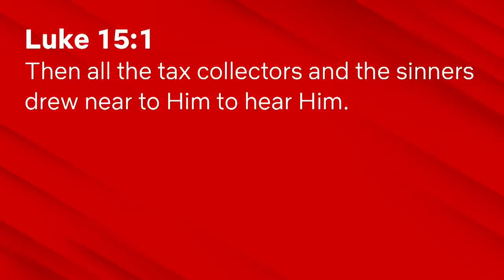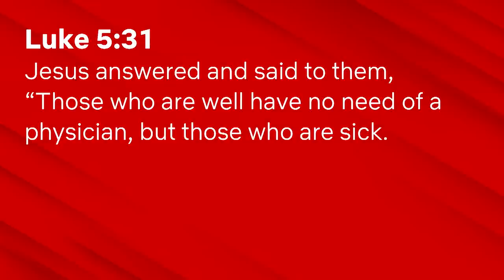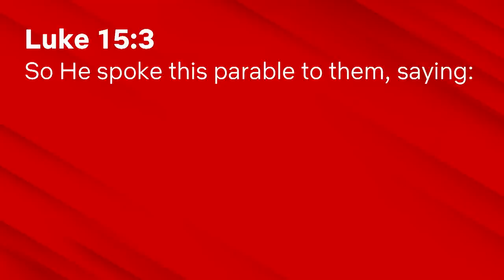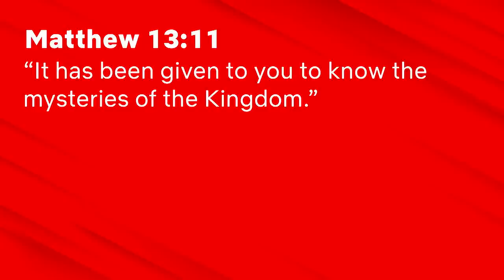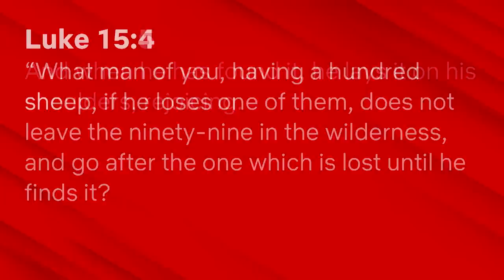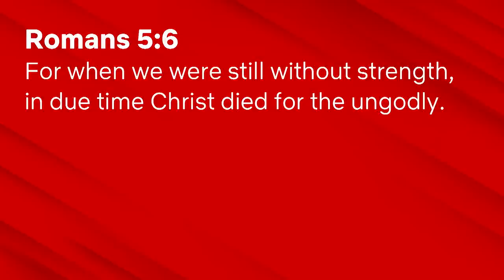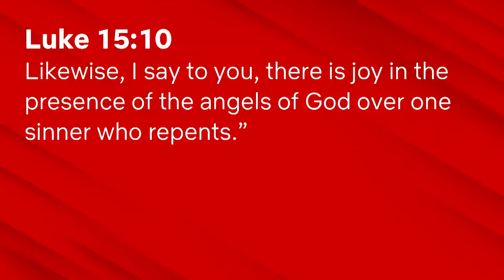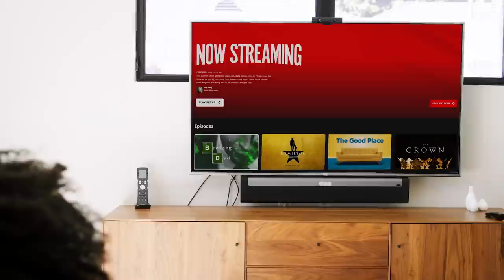The Worst People in the Best Place - Luke 15:1-7 - Skip Heitzig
The TV comedy The Good Place depicts the popular notion that good people go to some kind of heaven when they die, typically because they have done good things. But did you know that the Bible teaches the exact opposite? In this story that Jesus tells about a lost sheep, we discover that the worst and most undeserving people who repent will experience the joy of heaven. Since there was only one good Person who ever lived, He made a way for us to get to “the good place.”

This teaching is from the series Now Streaming with Skip Heitzig from Calvary Church.

00:00 Introduction
09:40 The Spectators
16:21 The Skeptics
21:12 The Style
27:11 The Story
36:19 The Significance